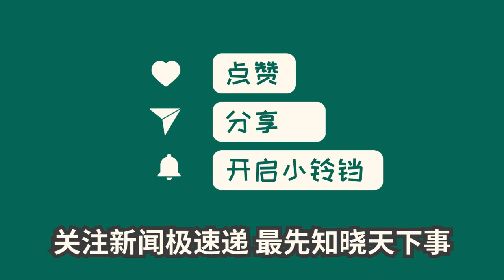中国新闻03月14日12时：外逃11年！一名重要红通犯罪嫌疑人被从印尼遣返回国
【播报】公安部“猎狐行动”成功将外逃11年红通犯罪嫌疑人刘某龙从印尼押解回国。刘某龙涉嫌非法吸收公众存款，中国警方历经十年深入合作，最终抓获。公安部表示，无论逃到哪里，都将坚定追查。呼吁外逃犯人主动投案，法网恢恢，逃脱不了法律制裁。【点评】猎狐行动取得重大胜利，展示了中国打击经济犯罪的坚决态度和执法实力。